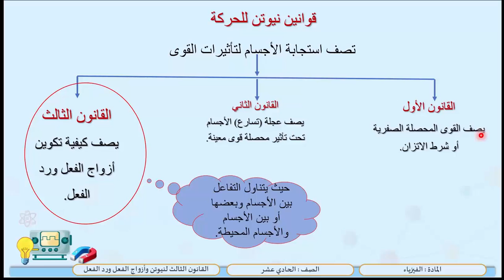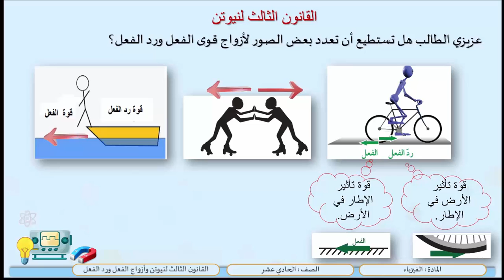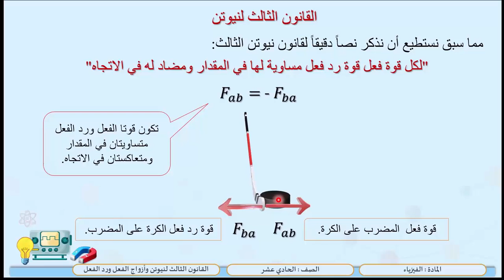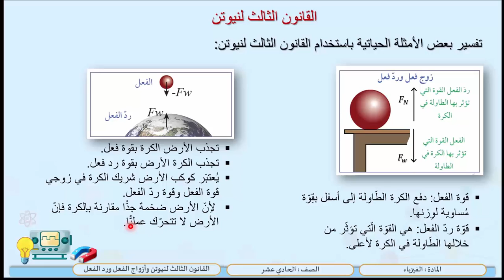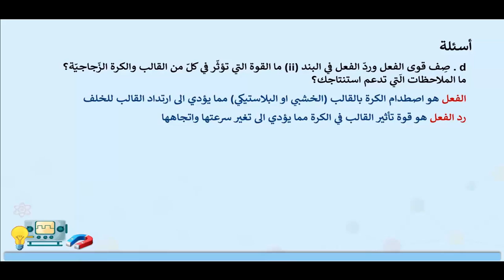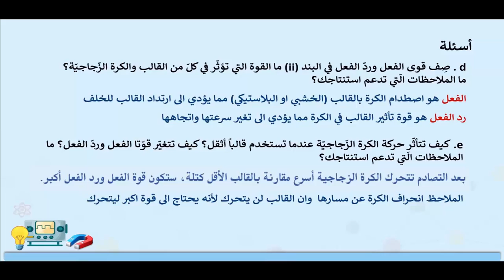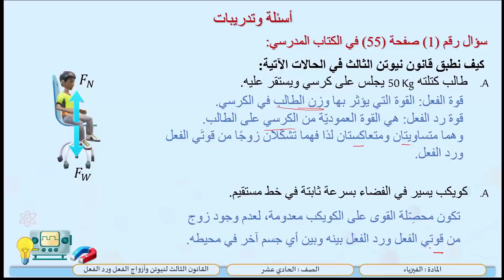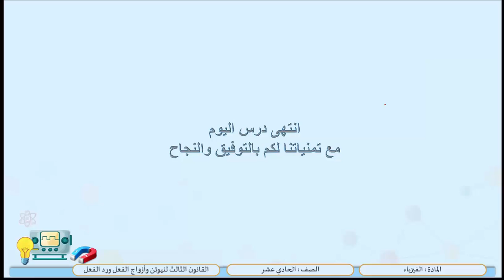الصف الحادي عشر المسار العلمي فيزياء القانون الثالث لنيوتن وأزواج الفعل ورد الفعل